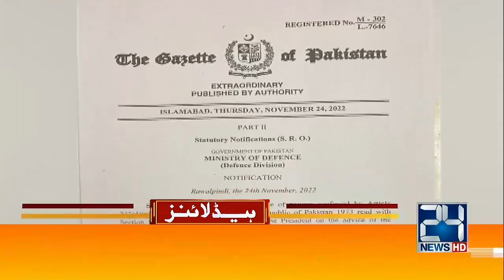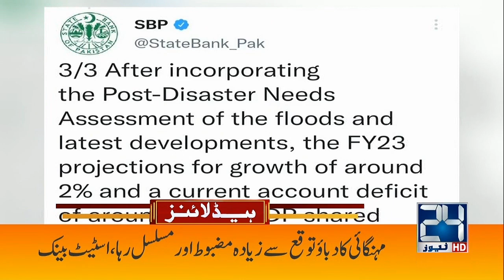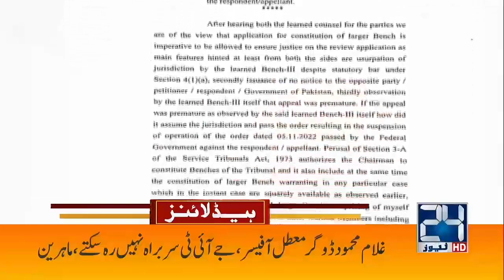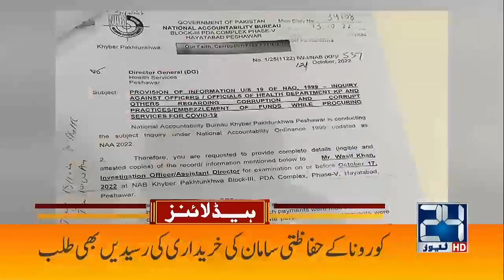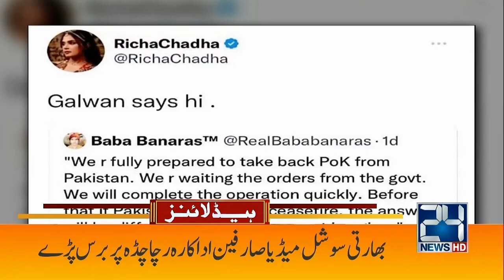Rana Sana Ullah Warn Imran Khan!! | 2am News Headlines | 26 Nov 2022 | 24 News HD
24 News HD Is One Of The Leading News Channels Of Pakistan Bringing You The Latest Current Affairs From Pakistan And Around The World.  Live National Assembly ,Senate Session And Current Affairs